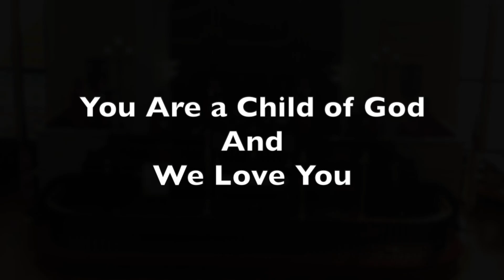But Who Will Stay With Us? - May 17th, 2020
Bethel United Methodist Church